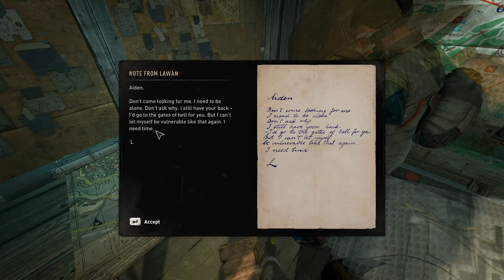Hakon over Lawan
all my homies hate lawan